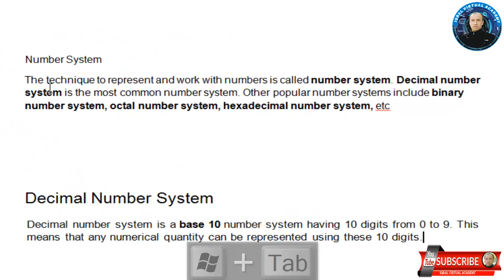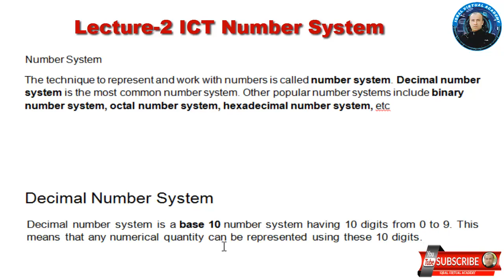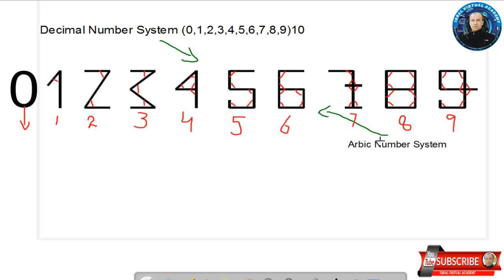Decimal Number system lecture-2#iqbalvirtualacademy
Number system is the set of symbols that represent or express numbers. There are various number system but most commonly used numbers are binary, decimal , octal and hexadecimal
Decimal mean ten it represent with the base 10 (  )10
 Binary number system: binary mean two it represent with the base 2 (  )2
octal means eight it represent with the base 8 (  )8
hexadecimal sixteen it represent with the base 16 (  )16